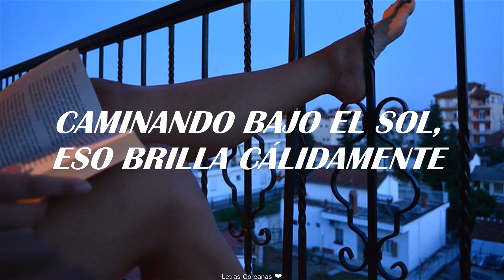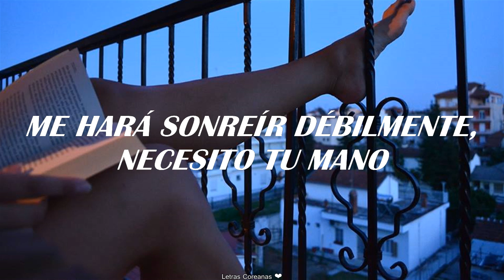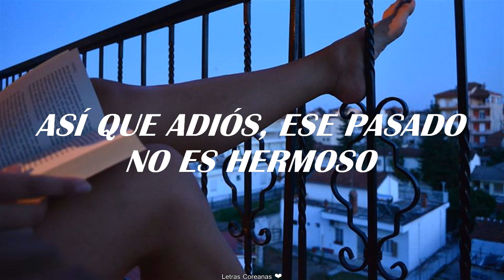DAY6 (데이식스) - Still [Traducida al Español]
ᴅᴀʏ6 - sᴛɪʟʟ (sᴜʙ ᴇsᴘᴀñᴏʟ)